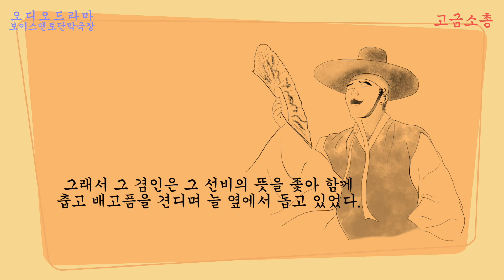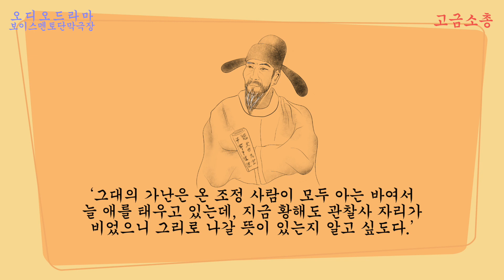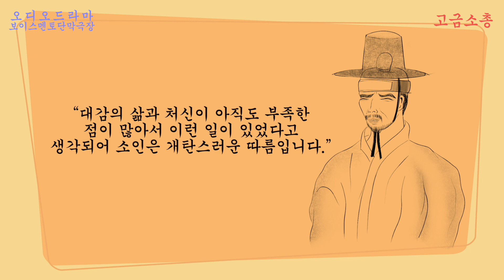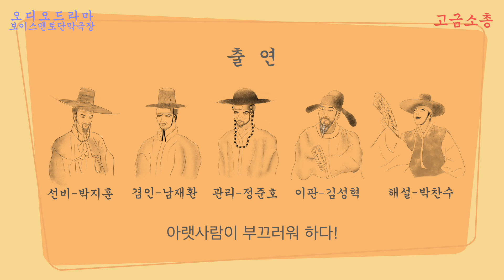│21화 "아랫사람이 부끄러워 하다"│청렴결백의 표본!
보이스멘토성우화술학원 성우만들기 프로젝트 2021
보이스멘토단막극장(오디오드라마)
고금소총 편
 -  고금소총은 조선시대 우리 선조들의 해학과 재치가 담긴 짧은 글로 시간이 지난 지금에도 우리에게 웃음과 즐거움, 감동, 지혜를 줍니다

21화
[아랫사람이 부끄러워 하다!]
작가미상
구성 / 연출 - 손종환
음악 / 디자인 - 서형무
오디오 편집/해설 - 박찬수(예비성우)
삽화 - 김덕연(예비성우)

기획
제작: 브이엠 엔터테인먼트

출연(예비성우)
박지훈/ 남재환/ 정준호/ 김성혁